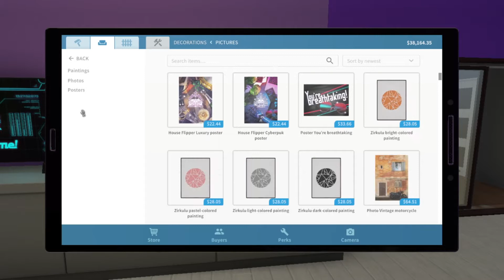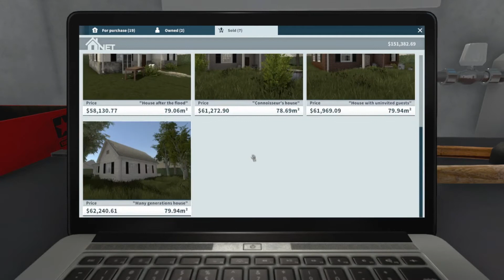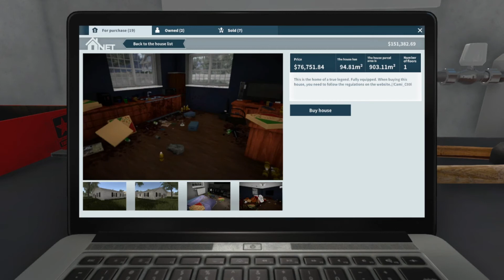House Flipper "Not The First House Sold But Showed"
"Not The First House Sold But Showed"

Or Even